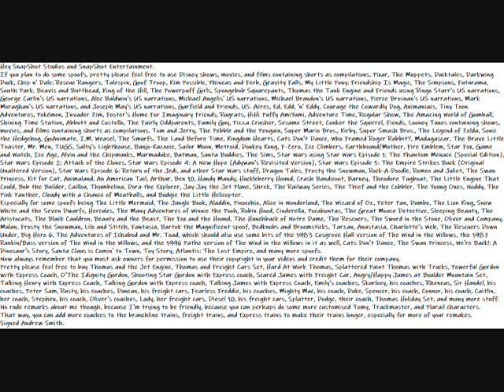My Spoof Idea Message Video For SnapShot Studios/SnapShot Entertainment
Hey SnapShot Studios/SnapShot Entertainment.
If you plan to do some spoofs, pretty please feel free to use Disney shows, movies, and films containing shorts as compilations, Pixar, The Muppets, Ducktales, Darkwing Duck, Chip n' Dale: Rescue Rangers, Talespin, Goof Troop, Kim Possible, Phineas and Ferb, Gravity Falls, My Little Pony: Friendship Is Magic, The Simpsons, Futurama, South Park, Beavis and Butthead, King of the Hill, The Powerpuff Girls, Spongebob Squarepants, Thomas the Tank Engine and Friends using Ringo Starr's US narrations, George Carlin's US narrations, Alec Baldwin's US narrations, Michael Angelis' US narrations, Michael Brandon's US narrations, Pierce Brosnan's US narrations, Mark Moraghan's US narrations, and Joseph May's US narrations, Garfield and Friends, US. Acres, Ed, Edd, 'n' Eddy, Courage the Cowardly Dog, Animaniacs, Tiny Toon Adventures, Pokémon, Invader Zim, Foster's Home For Imaginary Friends, Rugrats, HiHi Puffy AmiYumi, Adventure Time, Regular Show, The Amazing World of Gumball, Shining Time Station, Abbott and Costello, The Fairly Oddparents, Family Guy, Pizza Crusher, Sesame Street, Conker the Squirrel, Fiends, Looney Tunes containing shows, movies, and films containing shorts as compilations, Tom and Jerry, The Pebble and the Penguin, Super Mario Bros., Kirby, Super Smash Bros., The Legend of Zelda, Sonic the Hedgehog, GoAnimate, I.M. Weasel, The Smurfs, The Land Before Time, Kingdom Hearts, Cats Don't Dance, Who Framed Roger Rabbit?, Madagascar, The Brave Little Toaster, Mr. Men, TUGS, Salty's Lighthouse, Banjo-Kazooie, Sailor Moon, Metroid, Donkey Kong, F-Zero, Ice Climbers, Earthbound/Mother, Fire Emblem, Star Fox, Game and Watch, Ice Age, Alvin and the Chipmunks, Marmaduke, Batman, Santa Buddies, The Sims, Star Wars using Star Wars Episode 1: The Phantom Menace (Special Edition), Star Wars Episode 2: Attack of the Clones, Star Wars Episode 4: A New Hope (Adywan's Revisited Version), Star Wars Episode 5: The Empire Strikes Back (Original Unaltered Version), Star Wars Episode 6: Return of the Jedi, and other Star Wars stuff, Dragon Tales, Frosty the Snowman, Rock-A-Doodle, Romeo and Juliet, The Swan Princess, Kit for Cat, Animaland, An American Tail, Arthur, Ben 10, Handy Mandy, Huckleberry Hound, Crash Bandicoot, Barney, Theodore Tugboat, The Little Engine That Could, Bob the Builder, Caillou, Thumbelina, Dora the Explorer, Jay-Jay the Jet Plane, Shrek, The Railway Series, The Thief and the Cobbler, The Young Ones, Noddy, The Pink Panther, Cloudy with a Chance of Meatballs, and Budgie the Little Helicopter.
Especially for some spoofs being The Little Mermaid, The Jungle Book, Aladdin, Pinocchio, Alice in Wonderland, The Wizard of Oz, Peter Pan, Dumbo, The Lion King, Snow White and the Seven Dwarfs, Hercules, The Many Adventures of Winnie the Pooh, Robin Hood, Cinderella, Pocahontas, The Great Mouse Detective, Sleeping Beauty, The Aristocats, The Black Cauldron, Beauty and the Beast, The Fox and the Hound, The Hunchback of Notre Dame, The Rescuers, The Sword in the Stone, Oliver and Company, Mulan, Frosty the Snowman, Lilo and Stitch, Fantasia, Bartok the Magnificent spoof, Bedknobs and Broomsticks, Tarzan, Anastasia, Charlotte's Web, The Rescuers Down Under, Big Hero 6, The Adventures of Ichabod and Mr. Toad, which should also use some bits of the 1983 Cosgrove Hall version of The Wind in the Willows, the 1987 Rankin/Bass version of The Wind in the Willows, and the 1996 Pathe version of The Wind in the Willows in it as well, Cats Don't Dance, The Swan Princess, We're Back!: A Dinosaur's Story, Santa Claus is Comin' to Town, Toy Story, Atlantis: The Lost Empire, and many more spoofs.
Now always remember that you must ask owners for permission to use their copyright in your videos and credit them for their company.
Pretty please feel free to buy Surprised Thomas and the Jet Engine, Annoyed Thomas and Freight Cars Set, Hard At Work Thomas, Splattered Paint Thomas with Trucks, Powerful Gordon with Express Coach, O'The Idignity Gordon, Shooting Star Gordon with Express coach, Scared James with Freight Car, Angry/Happy James at Boulder Mountain Set, Talking Henry with Express Coach, Talking Gordon with Express coach, Talking James with Express Coach, Emily's coaches, Skarloey, his coaches, Rheneas, Sir Handel, his coaches, Peter Sam, Rusty, his coaches, Duncan, his freight cars, Fearless Freddie, his coaches, Mighty Mac, his coach, Duke, Spencer, his coach, Connor, his coach, Caitlin, her coach, Stephen, his coach, Oliver's coaches, Lady, her cars, Diesel 10, his cars, Splatter, Dodge, their coach, Thomas Holiday Set, and many more stuff.
No rude remarks about me though, because I'm trying to be friendly, because you can perhaps do some more customised Tomy, Trackmaster, and Plarail characters.
That way, you can add more coaches to the branchline trains, freight trains, and Express trains to make their trains longer, especially for more of your remakes.